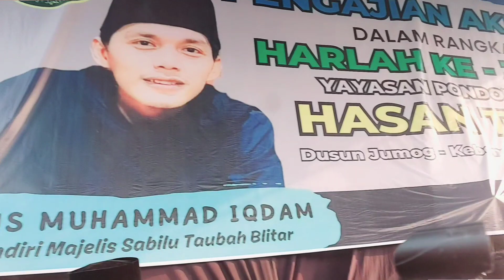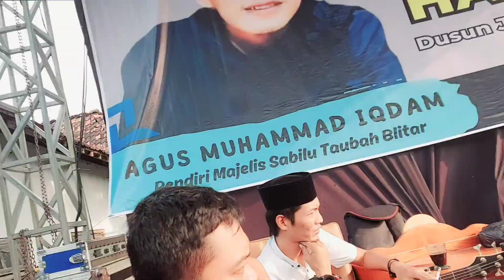DI BALIK LAYAR PENGAJIAN GUS IDAM JUMOG KEBINSARI Ada ICHA KISWARA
Di Balik Layar Pengajian Gus Idam Jumog Kebonsari